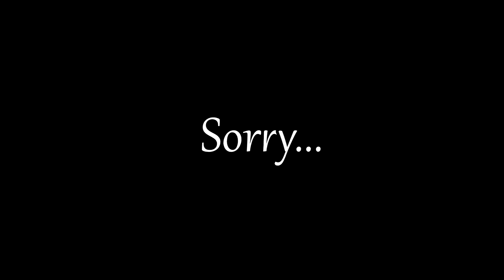PLAYING A TURTLE THAT THROWS TURTLES IN SMITE! (Smite Funny Moments/Kuzenbo First Impressions)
NEW SMITE FUNNY MOMENTS! KUZENBLOWS... AM I RIGHT?!?! Ohh well he's fun! ^^

*:･ﾟ✧ Me - Fabulously Pink - MaxTooTheLimit

Thanks Cathlin...  Love you!